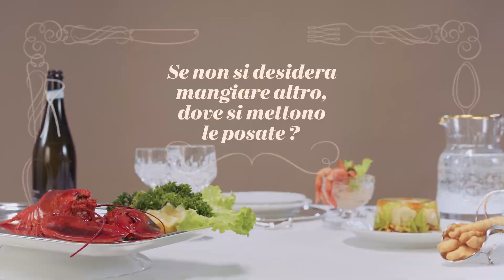Galateo a Chi? - Ep 24 - Le Posate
Pensi di sapere come ci si comporta a Tavola? Scopri le regole del Galateo su foodnetwork.it/video/galateo.html